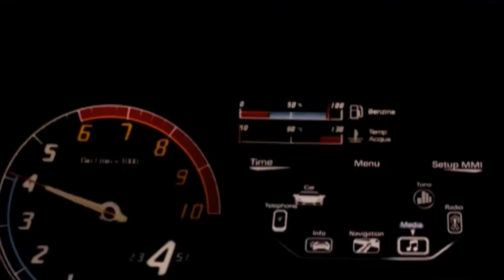Doctor Strange, Oh Yeah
Love that Master of the Mystic Arts. Enjoy!